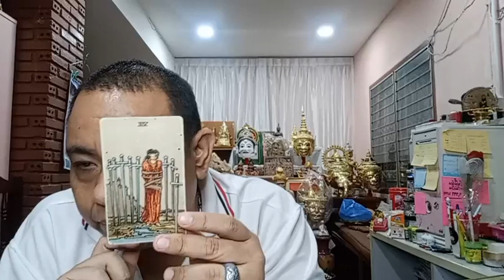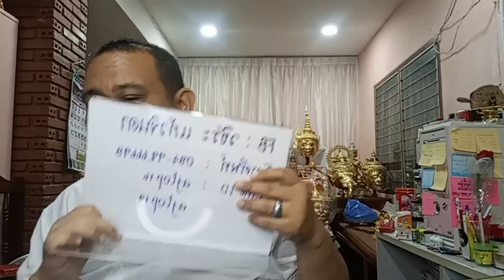อ ท๊อป ไลฟ์สดดูดวงคนละ 1 คำถาม EP185